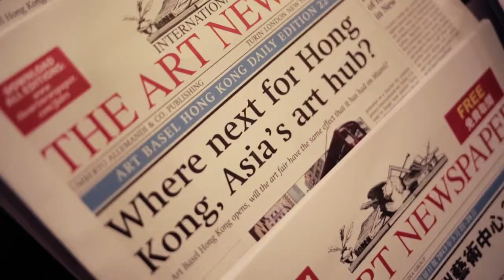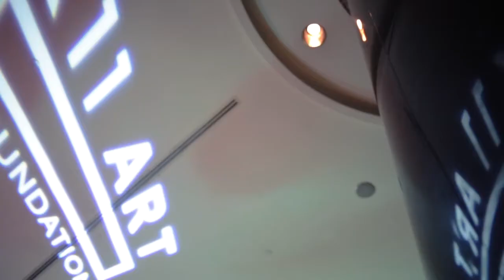K11 Art Foundation & Modern Media Group 2013 Post Vernissage Party